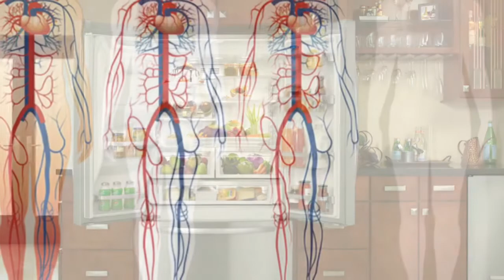Matke Ka Paani Pine Ke Fayde मटके का पानी पीने से होते हैं कई फायदे,मिट्टी के बर्तन |MissBairagi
नमस्कार दोस्तों वेलकम टू माय चैनल और आज की इस वीडियो में हम जानेंगे मिट्टी के बर्तन एवं मिट्टी के घड़े में पानी भरकर पीने से हमारी सेहत को क्या लाभ होते हैं । 🍃

🔻Beautytips
🔻Health Benefits videos
Matkekapanipinekefayde,matkekapani,pot,
claypots,Panipinekefayde,pinekapani,utensils,
matka,mittikebartankaupyig,mittikaghada,Ghada,
mittikeghadekaupyog,clayutensil,ayurvedic,panikeposhaktatva,pinekapanikaiserakhe,panithandakaiserakhe,matkemepanikaiserakhe,Health,Sehat,
ghareluupchar,gharelunuskhe,ayurvedicupchar,
mittikebartan,Healthtips,Health,drinkingwater,